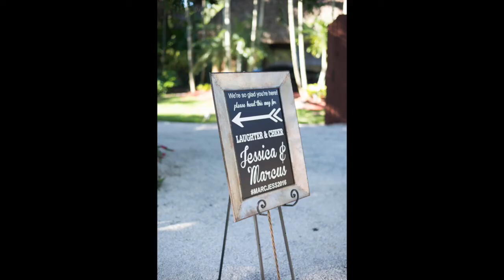Fort Lauderdale Wedding Photographer at the Bamboo Gallery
⬆👆Click here 👆⬆ - Need a quote for photography or videography? Answer the questions in the link above, we can get you a price quote today. They take less than 2 minutes.

The Bamboo Gallery is located at 2325 S Flamingo Rd, Davie, FL 33325.